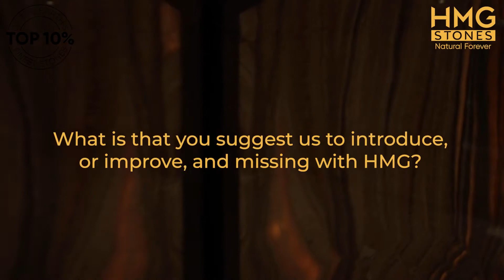HMG Layers Meet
Behind every beautiful marble floor is the 'Layer' who has very carefully and meticulously laid out to perfection. This video captures the their story at HMG Experience center.